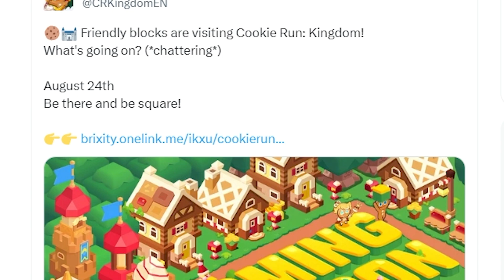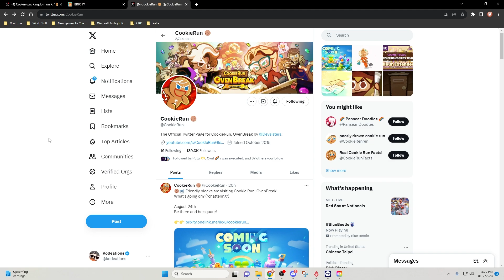🔥 New Collaboration coming to Cookie Run Kingdom! 🏰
A new collaboration is coming to Cookie Run Kingdom! This time it is with Devsisters newest game BRIXITY. Here is what we know so far! As always Thank you for the support!